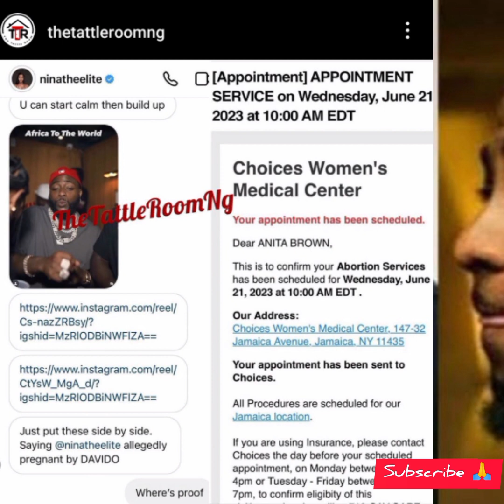Everybody Wan Carry Belle For Davido Despite His Marital Status..😳davido